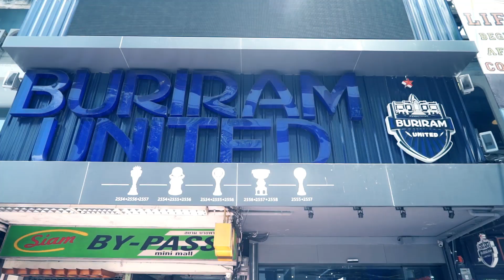ทำความรู้จักกับ สโมสร Buriram United ผู้สนับสนุนหลักของทีม Buriram Arctic Wolf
ติดตามชมการแข่งขันทุกวันจันทร์ อังคาร พุธ เวลา 18:00 น. เป็นต้นไป